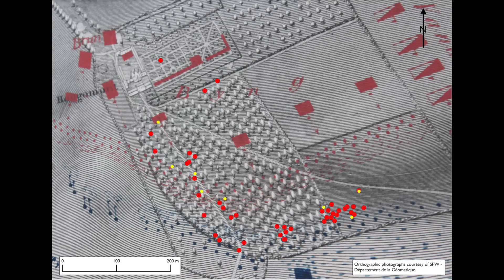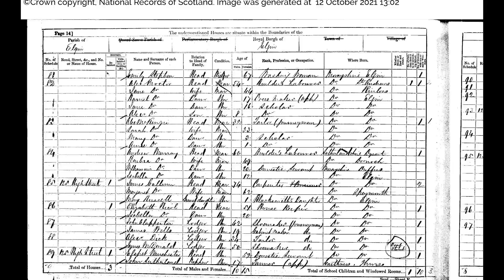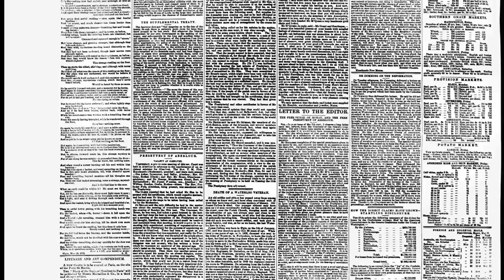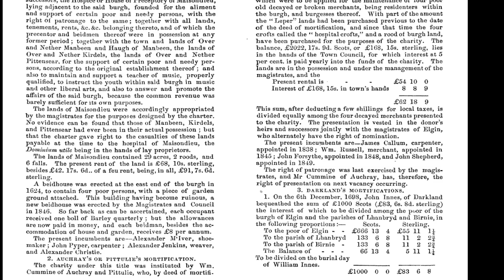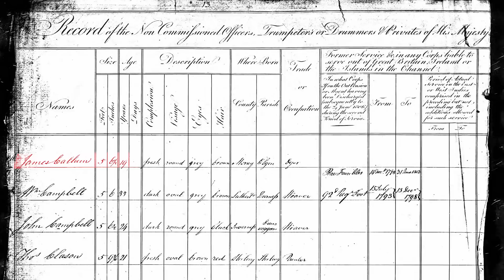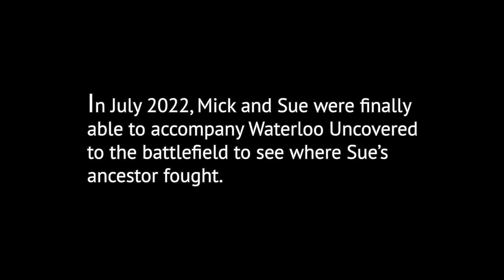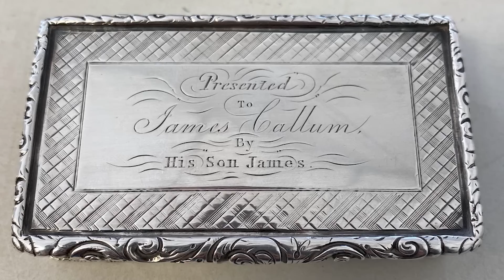Tracing a Waterloo Ancestor: James Callum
Armed with nothing but a name and a family heirloom, join our Finds Programme team as we explore an exciting connection between one of our participants and a hero of Waterloo. Find out more about Private James Callum in 'Tracing an Ancestor'.

With thanks to Mick & Sue Foulds, Aldershot Military Museum, Sarah Dhanjal and Phil Harding.
Waterloo Uncovered is the groundbreaking charity combining archaeology on the battlefield of Waterloo with veteran care and recovery. Find out more: